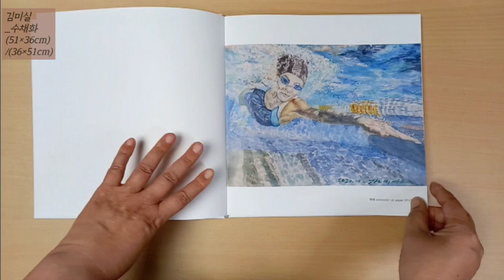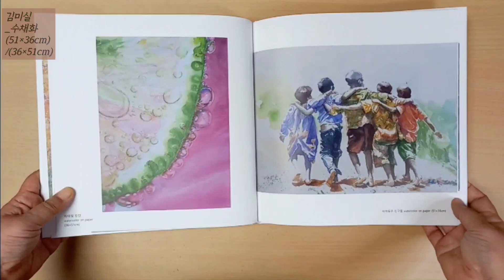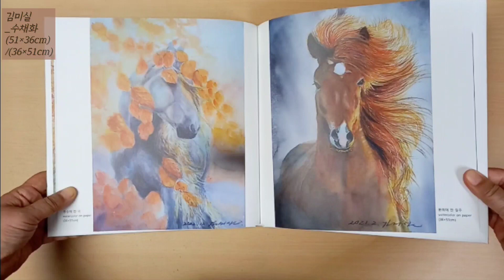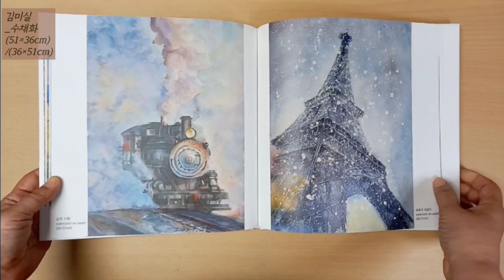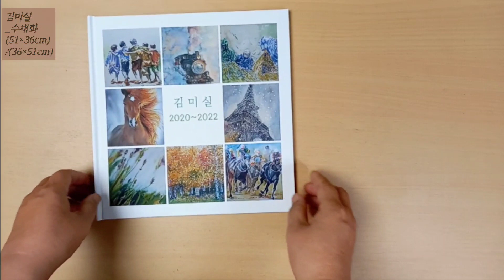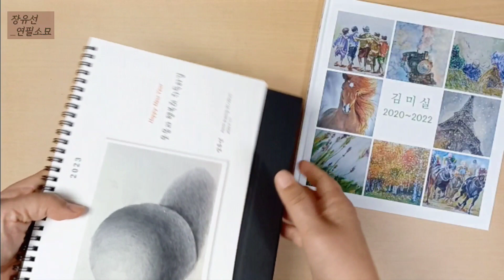취미,그림을 잘 그리고 싶다면 5가지가 필요합니다ㅣ수채화ㅣ소묘ㅣ문화센터 회원님 작품입니다ㅣ탁상달력 & 포토북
사실적인 표현을 잘 하고 싶다면,
전공자들은 쉽게 그리는 거 같은데 왜 안되지? 라는 생각이 든다면 ,
찬찬히 영상을 보시길 바라고 궁금하신 점은 댓글 달아주세요^^
수채화 그리신 김미실님은 온조대왕문화체육관 회원이시고 작품은 100%본인 솜씨입니다.
새내기 장유선님은 본동주민센터 토요반 회원이십니다. (서울)
문화센터에서 두 분처럼 정석대로 과정을 거치시는 분은 10%센트 미만입니다.
저도 나이가 들면서 정석대로 뭔가 하는 것이 힘들다는 생각이 듭니다^^
그래서 요즘은  즐기면서 그리실 수 있도록 도와드리는 방법에 대해 고민을 많이 합니다.
아무튼 초보님 이시라면 [스케치 입문시에 체크 해야 할 것들] 영상을 꼭 보시길 바래요~~
아래에 링크를 덧붙입니다.

🌻단희tv가 운영하는 인클에서
-드로잉입문 (형태를 쉽게 그리는 10가지 방법)
-아크릴화입문 (10가지 색 사용법과 10가지 기법)
-수채색연필로 그리는 약식 수채화 (행운그림)  를
 아래 주소에서 수강하실 수 있습니다
월 9,500원으로 제 강의뿐 아니라  5,800여개의 모든 강좌를 볼 수 있습니다.

😊저의 카페는  Daum Cafe 유나의 정원입니다.